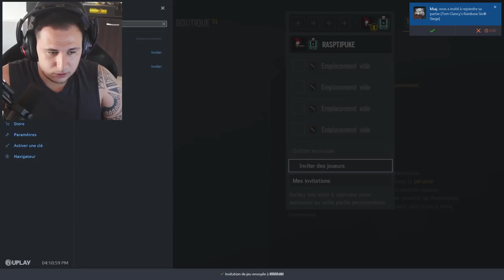CA BUG DANS TOUS LES SENS ! ► RAINBUG SIX SIEGE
un pouce bleu donne un sacré coup de pouce à la chaîne et fait vraiment plaisir ! rainbow six siege